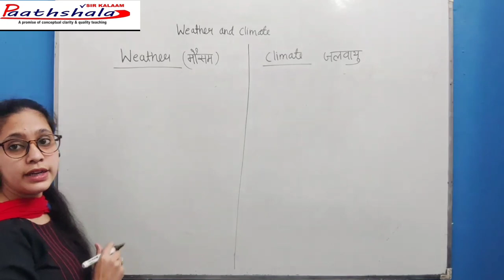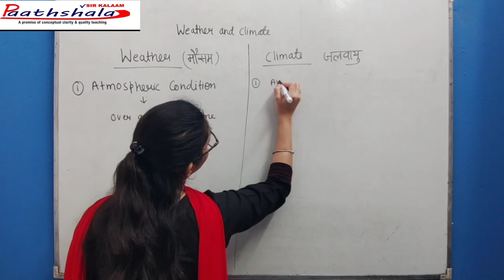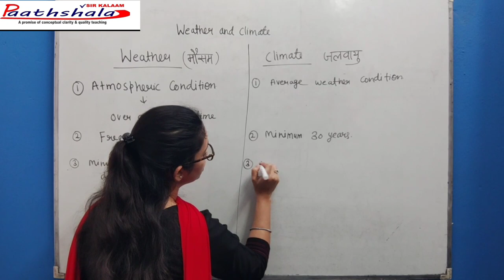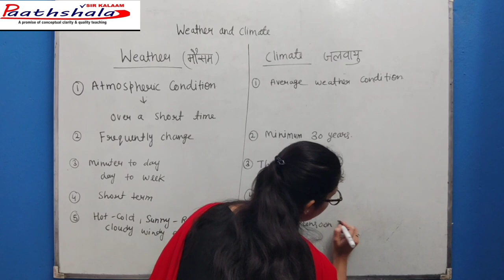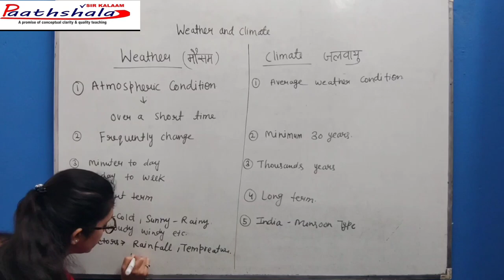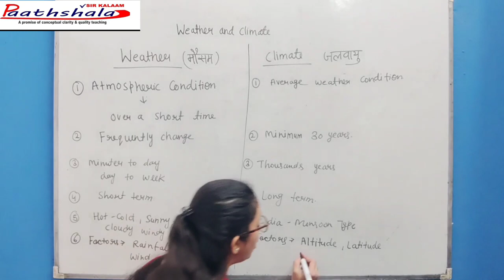MOUSAM AUR JALWAAYU MEIN KYA ANTAR HAI? BY NAZNEEN ANSARI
trying to tell about difference between mousam aur  Jalwaayu with a example
 SIR KALAAM PAATHSHALA TEAM always support to students who want to get knowledge.
THANKS
NADEEM AHMED